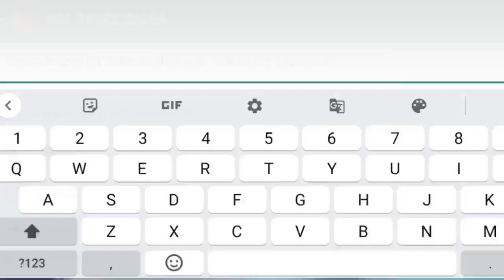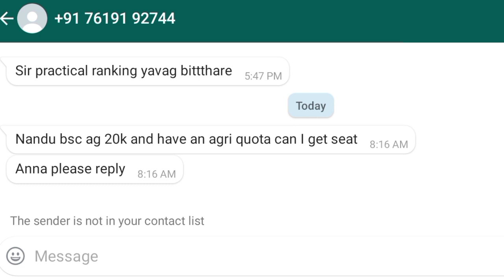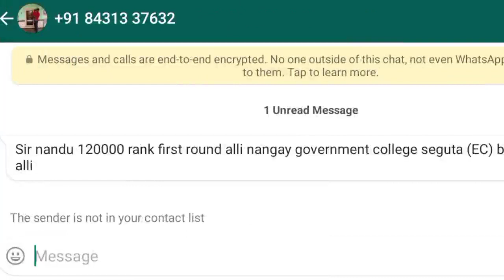KCET VERIFICATION SLIP & SECRET KEYೇಗಿರುತ್ತದೆ ನೋಡಿ | TODAYS VERIFICATION OFDOCUMENTS UPDATE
SNQ Quota

DOCUMENTS UPDATE

keacounselling 2021
kcetcounselling 2021